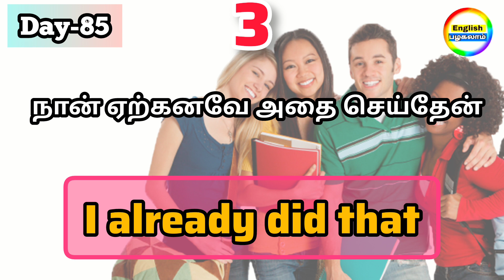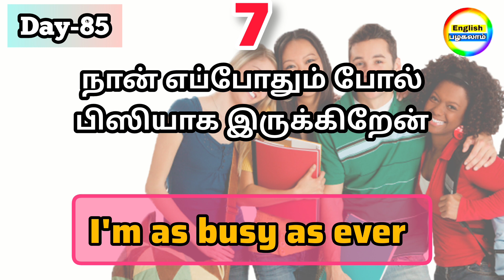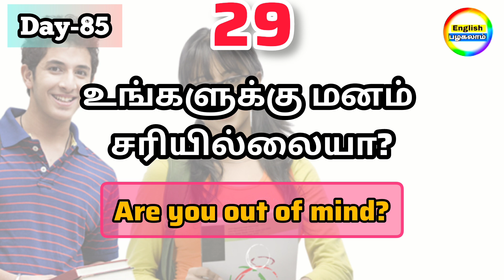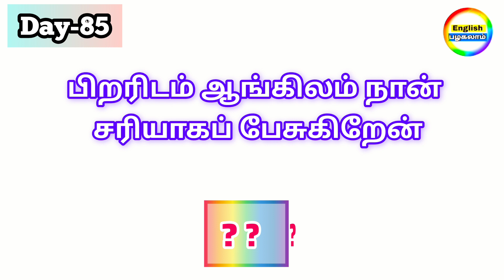ஆங்கிலம் எளிமையாக கத்துக்கலாம்|| சூப்பரா பேசலாம் || English Palagalam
In this video you can watch and learn simple and small English sentences.
In our every video you can practice English words and sentences through Tamil language.
For you guys I am uploading video as your wish as  and your requirements for your betterment of your spoken English.

You can improve your English knowledge by watching our channel regularly I am posting English sentences and English related grammars everyday.
In our day today life English language is very important and necessary for our job circumstances as well as out of our native for worldwide connection we need this English language so you can learn in a easy way  through our videos

Thanks for supporting our channel. Share this value be video with your friends who want to learn English language in a easy way.

Daily sentence us in English
School English
Simple English sentences in Tamil
English speaking course in Tamil
How to speak English effectively
How to learn English in Tamil
speak English sentences
ஆங்கிலம் பேசுவது எப்படி
சுலபமாக ஆங்கிலம் கற்றுக் கொள்வது எப்படி
தமிழில் ஆங்கிலம் பேசுவது எப்படி
free English
English courses in Tamil
useful phrases in English
simple English
learn English fastly
communication skill effectively
English in 10 days
spoken English in Tamil
English practice in Tamil
English phrases
simple English in Tamil
English spoken through Tamil
everyday learn English in Tamil
daily English sentences
daily used English simple sentences
easy English in Tamil
how to communicate in English easily
speak English
useful sentences in English
English free course in Tamil
தமிழ் வழி ஆங்கிலம் கற்பது எப்படி

learn English
learn English with Tamil
# talk English easy
# speak English with easy way
# learn daily English
# learn 25 sentences in English
# learn English via Tamil
# learn English for interview
# simple sentences in English

speak English sentences
ஆங்கிலம் பேசுவது எப்படி
free English
simple English
learn English fastly
communication skill effectively
English phrases
daily English sentences
speak English
School English
  accent,

how to speak english fluently in 90 days part 2,
how to speak english class 7,
how to speak english in 6 months,
how to say do you speak english in french,